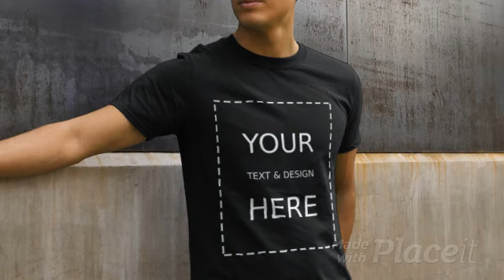Design Your Own T Shirt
Make Your Own T-Shirt
Custom Shirt Printing
Tee Shirt Printing
T-shirt
Tshirt
Tshirts
Shirts
Shirt
I Need This T-Shirt
Etsy
Redbubble
TeePublic
Zazzle

New York
California